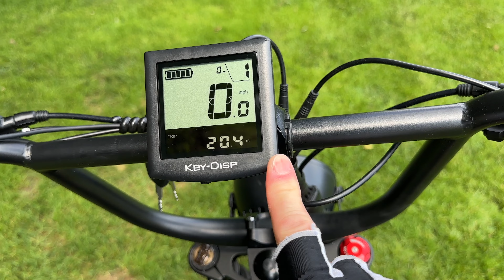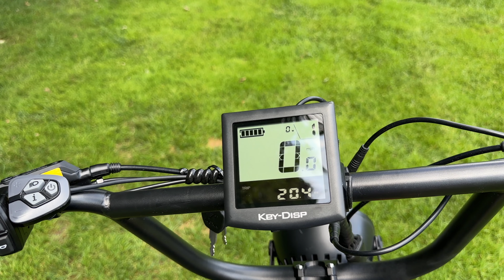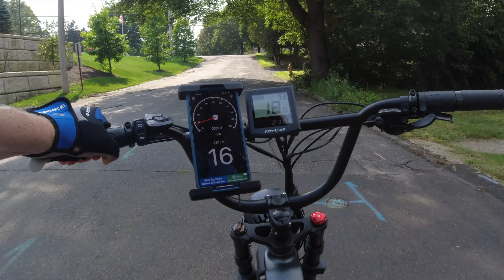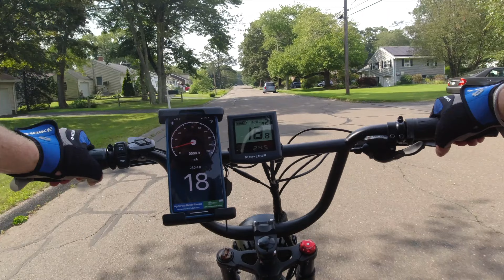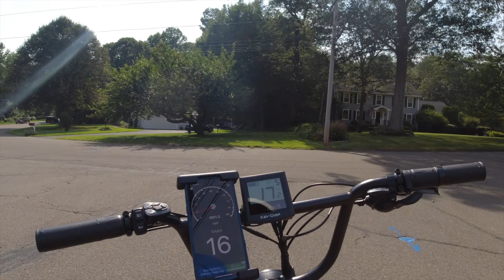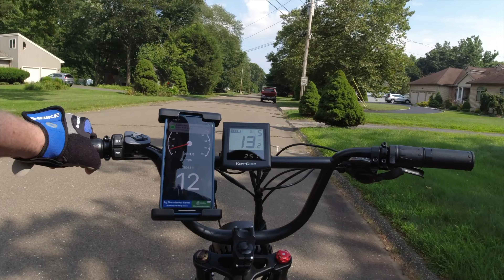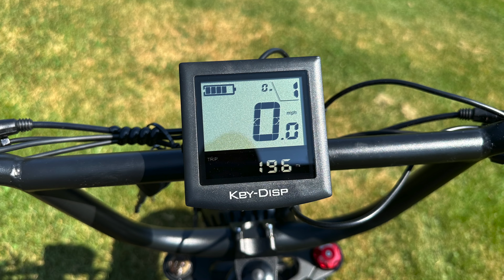1000 Watt Folding E-Bike! EUY K6 Pro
The new EUY K6 Pro is a 100 watt beast of an ebike that also folds.